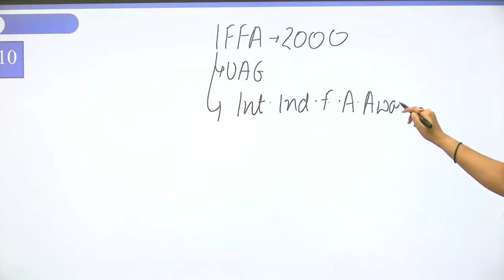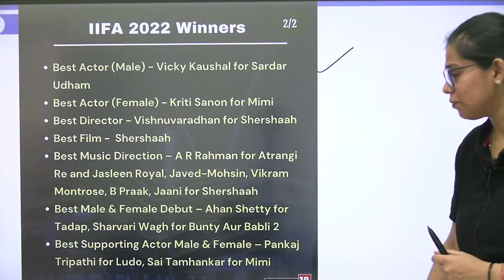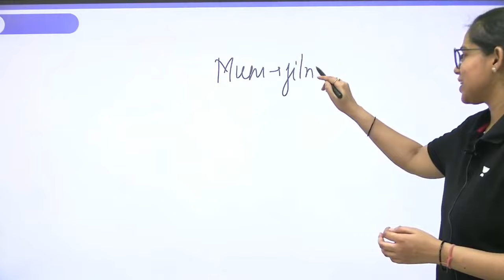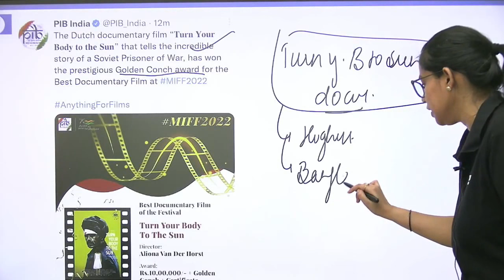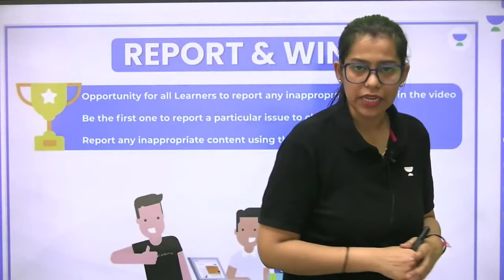IIFA Awards सिर्फ 2 Minutes में | Krati Singh | Wifistudy Studios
In this Session, Educator Krati Singh will be discussing IIFA Awards सिर्फ 2 Minutes में.

Call Krati Singh's team on  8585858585 and take your SSC Preparations to the next level.

➤ About the Educator:  Educator on Wifistudy Studio and has a speciality for teaching current affairs and static for SSC/ Railway/UPSC exams

You can enroll to Unacademy Subscription and get the following benefits:
1. Learn from your favourite teacher
2. Dedicated DOUBT sessions
3. One Subscription, Unlimited Access to Live Online Classes and Videos
4. Real-time interaction with best-in-class teachers
5. You can ask doubts in live online classes
6. Limited students in each Class
7. Download the videos & watch them offline